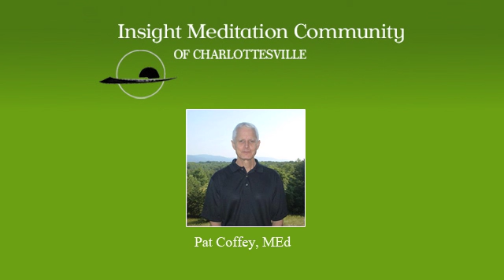Promise Of Spring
Pat Coffey talks about the Promise of Spring